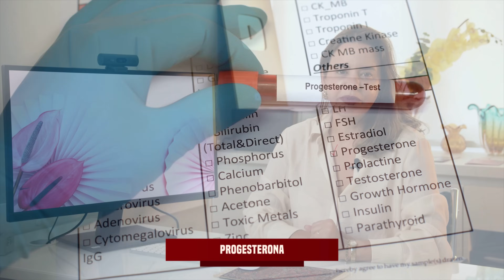Infertilidade, TPM, Insônia? Pode Ser Falta de Progesterona!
Você sabia que a progesterona é tão essencial quanto o estrogênio para sua saúde? No vídeo de hoje, uma ginecologista revela tudo sobre esse hormônio poderoso, os sinais de desequilíbrio e como mantê-lo estável. Assista agora e transforme seu bem-estar! 💖🌿

Neste vídeo, uma ginecologista explica a importância da progesterona, um hormônio essencial à saúde feminina. Muitas vezes ofuscada pelo estrogênio, a progesterona regula o ciclo menstrual, favorece a fertilidade, promove bem-estar emocional, protege contra o câncer de endométrio, ajuda na saúde óssea e reduz inflamações. A médica detalha os sintomas de deficiência ou excesso desse hormônio e compartilha um estudo impactante sobre sua relação com a infertilidade. Ao final, oferece dicas práticas para equilibrar naturalmente os níveis hormonais.

00:00 O Hormônio Surpreendente: Mais que Estrogênio
00:18 Progesterona: A Guardiã da Saúde Feminina
00:39 Como Funciona o Ciclo Menstrual?
01:19 Benefícios Ocultos da Progesterona
02:22 Sintomas de Desequilíbrio Hormonal
03:56 Estratégias para Equilibrar Seus Hormônios
04:52 Estrogênio: Herói ou Vilão?

Dra. Juliana Lelis S. Amato é Ginecologista e Obstetra e chefe da Reprodução Humana do Instituto Amato Enquanto não está cuidando das suas pacientes, e fazendo FIVs, está cuidando de sua família👨‍👩‍👧‍👦. É mãe, apaixonada pela natureza🐶🐱🌳🌲, bem estar e estilo de vida saudável🚴.
Escreveu o livro "Em busca da fertilidade." e autora do site fertilidade.org

Veja o quanto o seu estilo de vida está influenciando na sua chance de engravidar

Neste vídeo informativo do Instituto Amato, a doutora ginecologista aborda com profundidade a importância da progesterona na saúde da mulher, esclarecendo seu papel essencial no ciclo menstrual, na fertilidade e no bem-estar hormonal. Em linguagem acessível e com base na medicina atual, a médica explica como o desequilíbrio entre estrogênio e progesterona pode causar sintomas hormonais como TPM intensa, infertilidade, alterações no humor, baixa do estrogênio feminino e até impacto no orgasmo feminino. A especialista também traz dicas ginecológicas valiosas sobre alimentação, sono, controle do estresse e quando considerar a reposição hormonal feminina, especialmente em fases como a menopausa, pensando em longevidade e glamour com saúde. Um conteúdo essencial para toda mulher de fases que deseja compreender seus hormônios femininos, equilibrar sua saúde hormonal feminina e despertar a deusa que existe em cada uma. Se você se interessa por hormônio feminino, ginecologia e busca orientação de um médico confiável, este vídeo é para você!